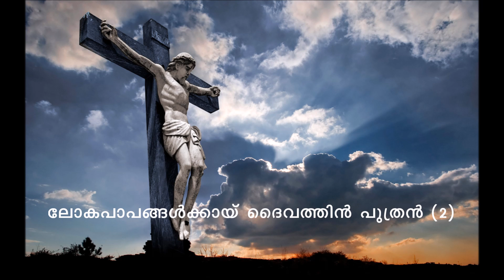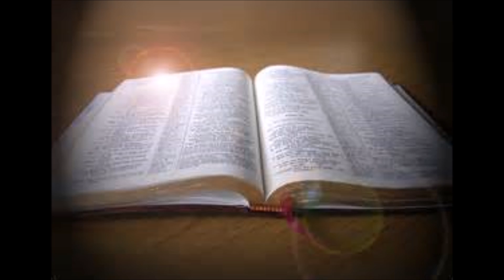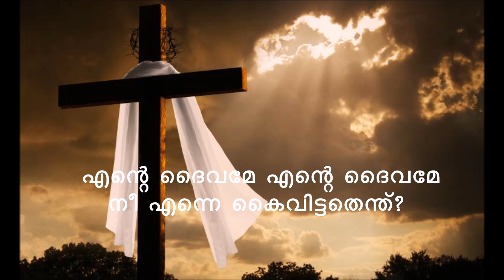GOLGOLDHAYIL KROAKE .ഗൊല്ഗൊ ഥാ യിൽനിന്നു